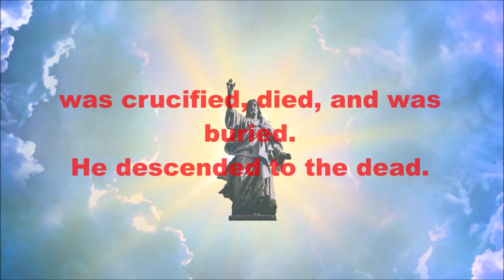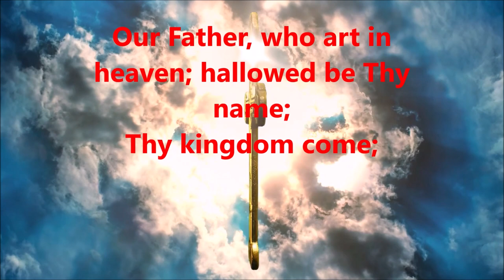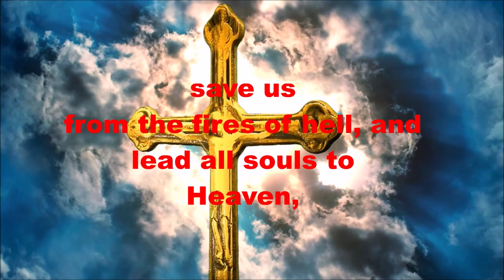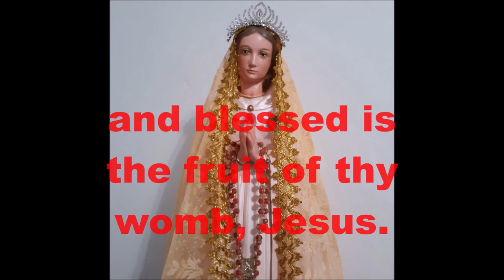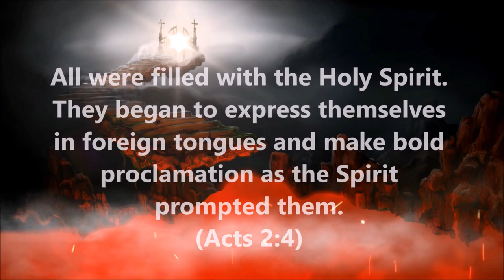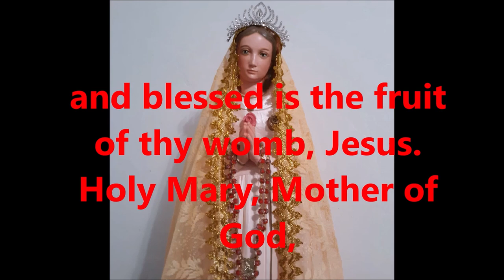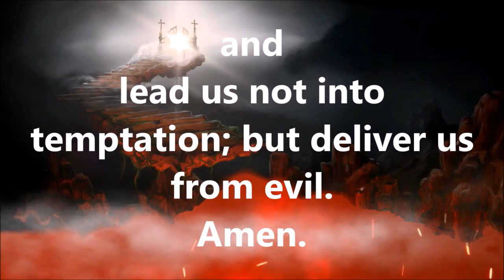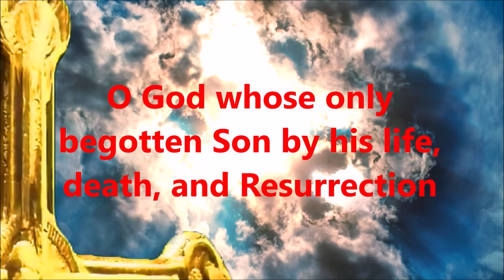HOLY ROSARY FOR WEDNESDAY AND SUNDAY(GLORIOUS MYSTERIES)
The rosary in simplest terms is a tool used to aid prayer and meditation. The beads of a rosary count the prayers as they are recited out loud or in the mind. Relying on the rosary beads to keep track of how many times you’ve said a particular prayer allows you to clear your mind and meditate on your prayer more effectively.

1. Whosoever shall faithfully serve me by the recitation of the Rosary shall receive signal graces.
2. I promise my special protection and the greatest graces to all those who shall recite the Rosary.

3. The Rosary shall be a powerful armor against hell, it will destroy vice, decrease sin and defeat heresies.

4. It will cause good works to flourish; it will obtain for souls the abundant mercy of God; it will withdraw the hearts of men from the love of the world and its vanities, and will lift them to the desire for Eternal things. Oh, that souls would sanctify themselves by this means!

 5. The soul which recommends itself to me by the recitation of the Rosary shall not perish.
[In other words, anyone who faithfully prays the Rosary and asks for Mary’s intercession will be saved from hell.]

6. Whosoever shall recite the Rosary devoutly, applying himself to the consideration of its Sacred Mysteries, shall never be conquered by misfortune. God will not chastise him in His justice, he shall not perish by an unprovided death; if he be just he shall remain in the grace of God, and become worthy of Eternal Life.
7. Whoever shall have a true devotion for the Rosary shall not die without the Sacraments of the Church.
[Our Lady ensures that the soul will receive sanctifying grace through the Sacraments prior to its departure from the body.]
8. Those who are faithful to recite the Rosary shall have during their life and at their death the Light of God and the plenitude of His Graces; at the moment of death they shall participate in the Merits of the Saints in Paradise.

9. I shall deliver from purgatory those who have been devoted to the Rosary.

10. The faithful children of the Rosary shall merit a high degree of Glory in Heaven.

11. You shall obtain all you ask of me by recitation of the Rosary.

12. All those who propagate the Holy Rosary shall be aided by me in their necessities.

13. I have obtained from my Divine Son that all the advocates of the Rosary shall have for intercessors the entire Celestial Court during their life and at the hour of death.

14. All who recite the Rosary are my Sons, and brothers of my Only Son Jesus Christ.

15. Devotion to my Rosary is a great sign of predestination.
[By this the Blessed Mother means that a devotion to the Rosary is a good indication that the devotee is on the path to Heaven.]